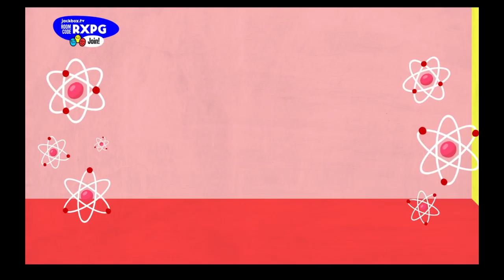Role Models - Weird Screw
Screwy

The Crew:

Neek